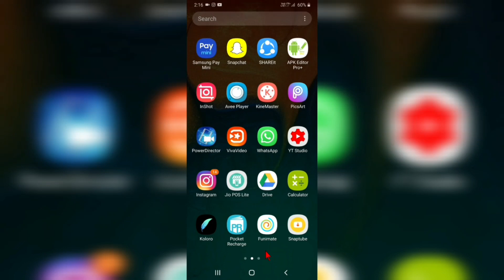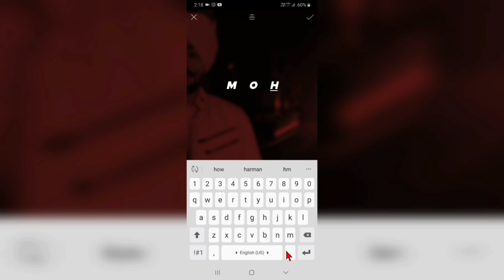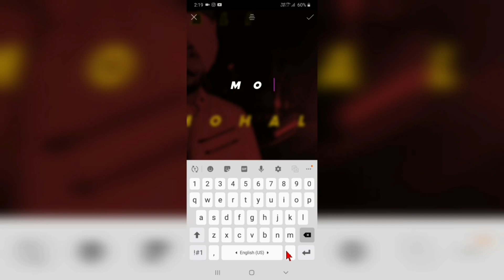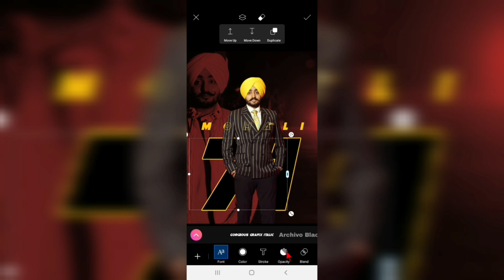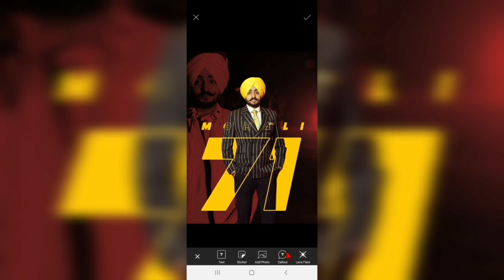Photo editing tutorial | Design poster in picsart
Make song poster in picsart
Photo editing tutorial
Picsart tutorial
Manavgeet poster editing
Make song poster

credit by
www. technicalbatth. com

photo editing
vector art photo editing
mew professional poster
picsart tutorial